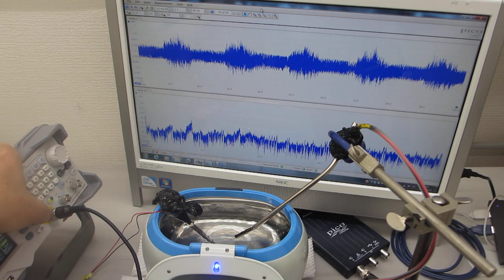メガヘルツの超音波発振制御による、非線形現象（音響流）のコントロール実験（超音波システム研究所）